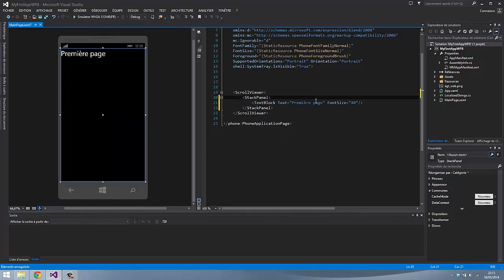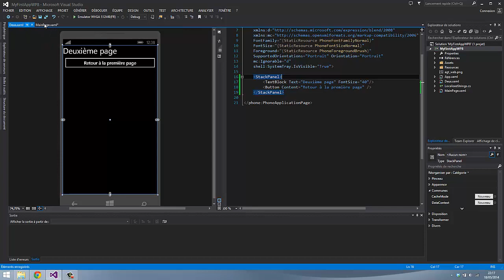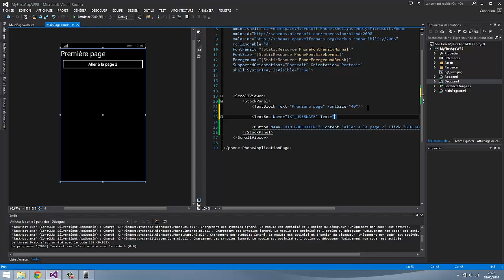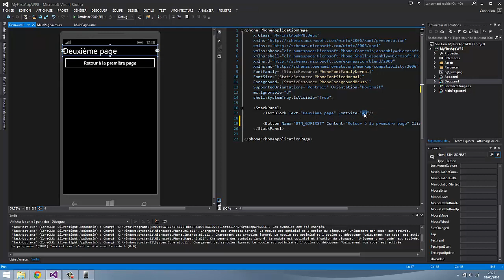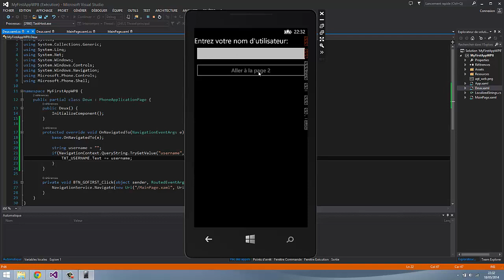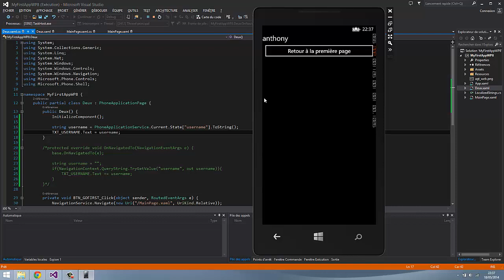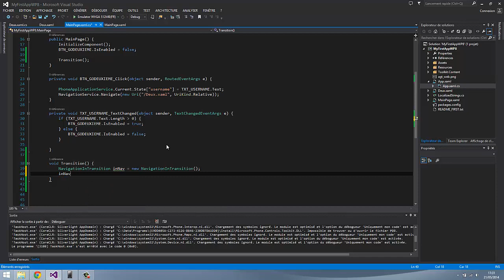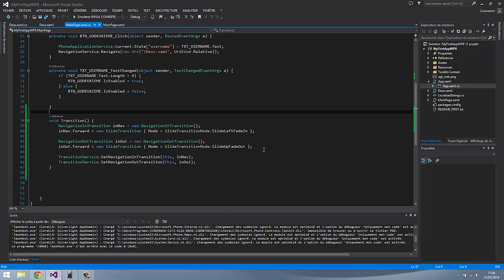[WP8] 04 - Navigation entre pages et effets de transitions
Vous désirez créer des applications Windows Phone 8 mais vous ne trouvez pas de tutos français assez explicite ? Vous êtes bien tombé : suivez pas à pas des tutoriels progressifs afin de vous familiariser avec l'environnement Microsoft avec Visual Studio 2013 Ultimate, le SDK de Windows Phone 8 ainsi que le C#/XAML.

Cette quatrième partie est consacrée à la navigation de page en page basique. Donc nous allons voir en détail comment se rendre à la page "2" à partir d'un bouton placé au niveau de la page "1".

Nous verrons aussi le package Windows Phone Toolkit qui nous permettra de réaliser des animations d'ouverture et de fermeture de pages. Ce package est facile à mettre en place tout comme la réalisation des transitions inter-pages.